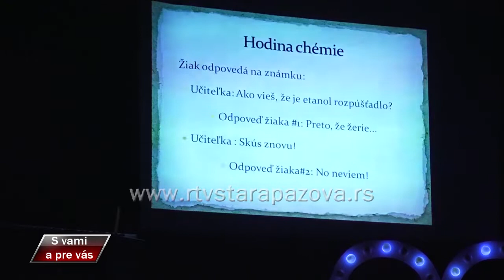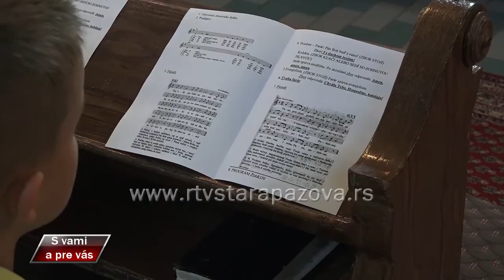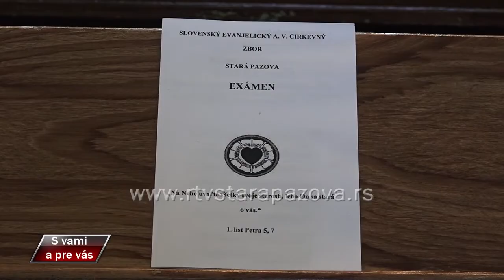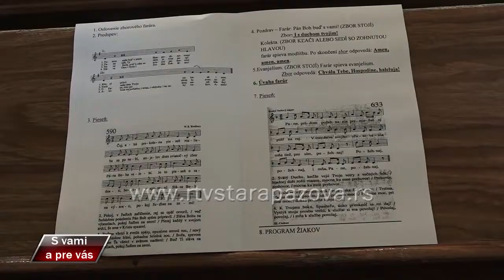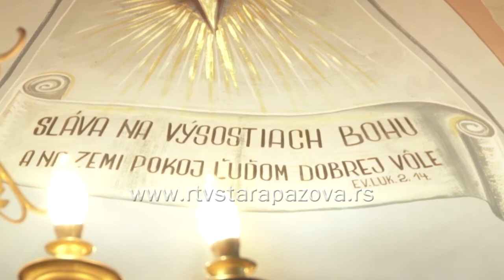S vami a pre vas 360. emisija